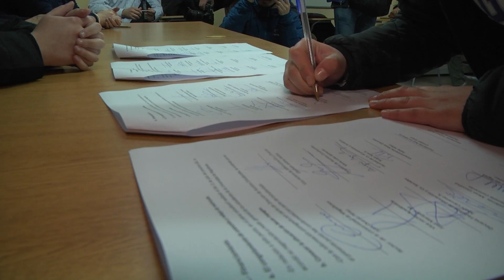Reanudan las actividades en la UMAG tras toma estudiantil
Las actividades en la Universidad de Magallanes regresaron a la normalidad tras el eacuerdo suscrito entre autoridades y estudiantes movilizados que mantuvieron ocupados los edificios de la sede central.